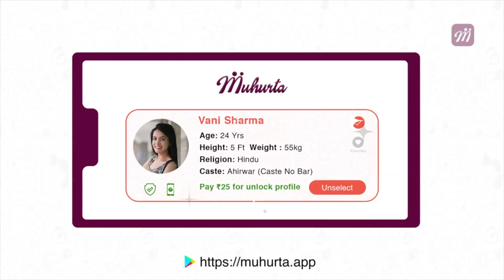ಈ ಲಸಿಕೆ Americans ರಿಗೆ ಉಪಯೋಗ ಆಗತ್ತಾ? | Oneindia Kannada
ಅಮೆರಿಕದಲ್ಲಿ 1 ಕೋಟಿ 13 ಲಕ್ಷಕ್ಕೂ ಹೆಚ್ಚು ಸೋಂಕಿತರು ಪತ್ತೆಯಾಗಿದ್ದಾರೆ. ಹಾಗೇ 2 ಲಕ್ಷ 50 ಸಾವಿರಕ್ಕೂ ಹೆಚ್ಚು ಸೋಂಕಿತರು ಕೊರೊನಾಗೆ ಬಲಿಯಾಗಿದ್ದಾರೆ

More than 1 trillion infections are detected in the United States.  More than 2 lakh 50 thousand infected people have been infected with the corona